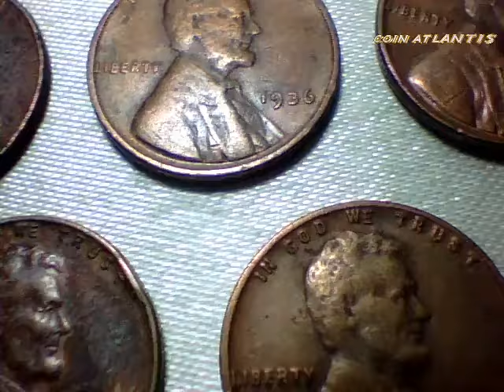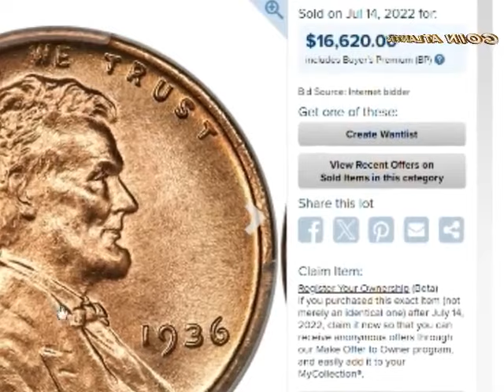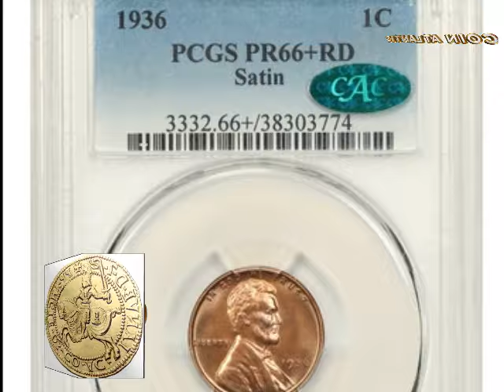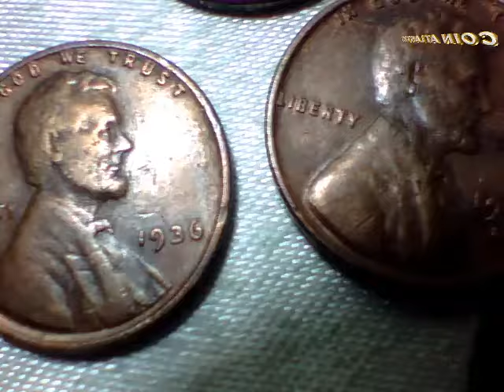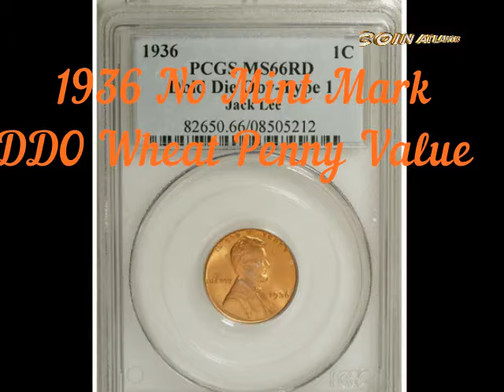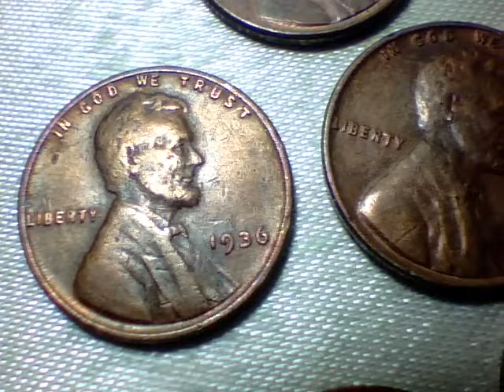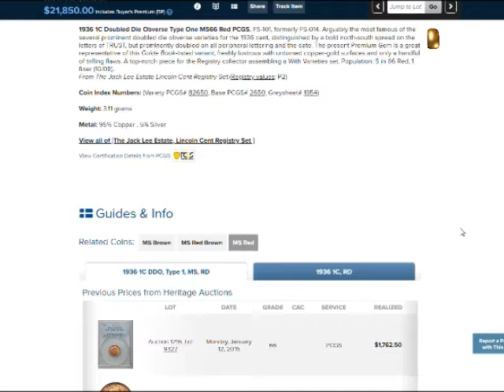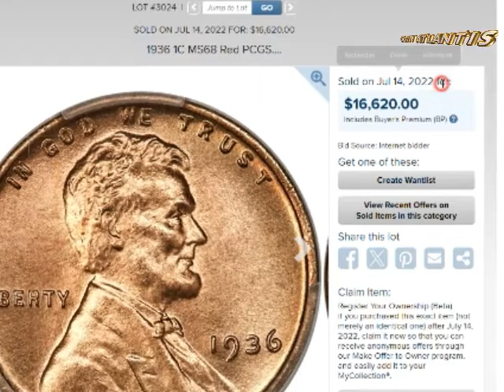Valeur d'un penny de blé de 1936 : quelle est sa valeur aujourd'hui en 2024? PLUS $100,000.00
Si vous possédez un penny de 1936, il pourrait valoir plus que sa valeur nominale. Cependant, l'âge n'ajoute pas automatiquement de la valeur aux pièces, alors comment connaître la valeur d'un penny de blé de 1936 ? La valeur d'une vieille pièce dépend de nombreux facteurs, notamment de son état, de sa rareté et de la présence d'erreurs qui la rendent plus désirable pour les collectionneurs et donc plus précieuse. Les pennies de blé de 1936 font partie de la série qui présentait les deux épis de blé au revers et un portrait de Lincoln à l'avers. Les premiers pennies avec le portrait de Lincoln ont été mis en circulation en 1909.